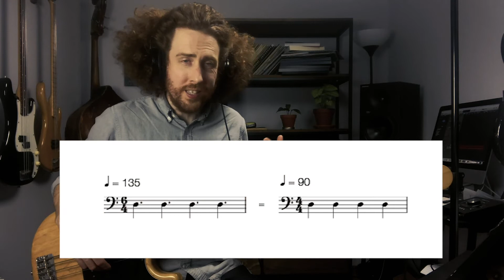WAYNE SHORTER - Footprints Bass Cover and Analysis || Reggie Workman | Bass Tab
In this video I'll show you how to play "Footprints" on bass (from Wayne Shorter's Adam's Apple), and I'll talk a little about what makes this such a classic bassline. I'll also play a slow version for you and provide the bass tab. This bassline was originally played by Reggie Workman.

Requests are welcome, I may or may not do them, but I enjoy listening to them!

Footprints bass tab / transcription (link to rhythms exercise is right next to it on this page)

0:00 - Playthrough
1:35 - Analysis
9:01 - Slow version